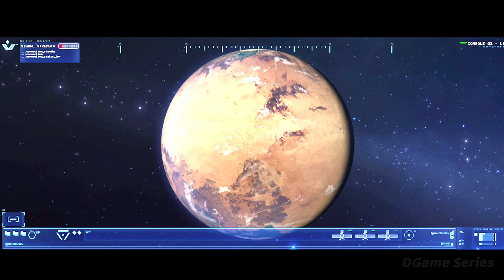[PC] Homeworld Deserts of Kharak (Game Play Part 01) No Commentary 4k 60fps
TITLE: Homeworld: Deserts of Kharak
GENRE: Strategy
DEVELOPER: Blackbird Interactive
PUBLISHER: Gearbox Publishing
FRANCHISE: Homeworld
RELEASE DATE: 20 Jan, 2016